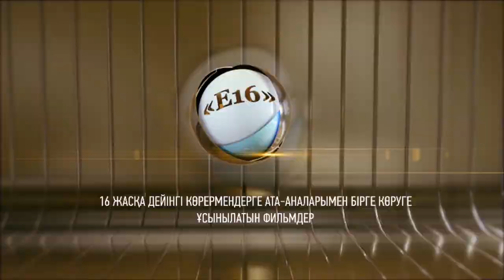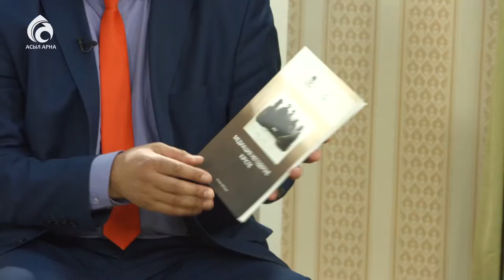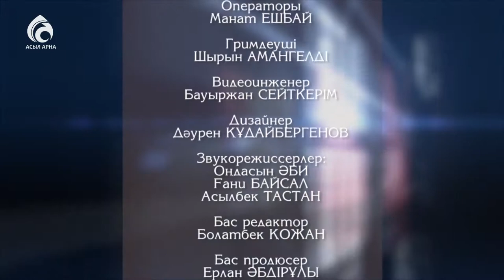Бітімгерлік \ Маңызды мәселе \ Асыл арна